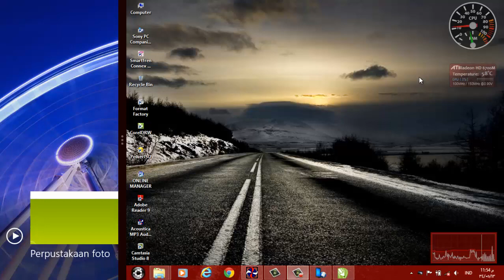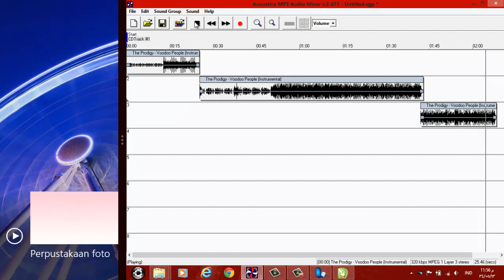The Prodigy-Voodoo [Test Upload] [Short Edit]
Asus A43SA
I'm using software acoustica mp3 audio mixer
OS Windows 8
Song: The Prodigy-Voodoo (Edited by me)

If you want this song edited by me, you can download from here (my soundcloud channel):

sorry for my bad english, 'coz I'm Indonesian ^^"